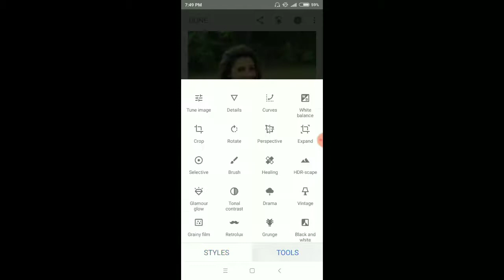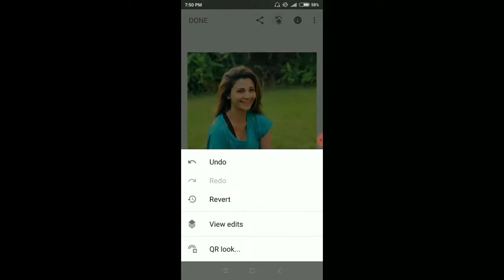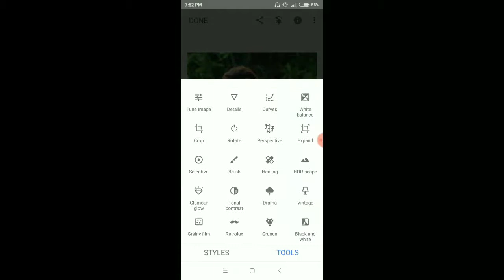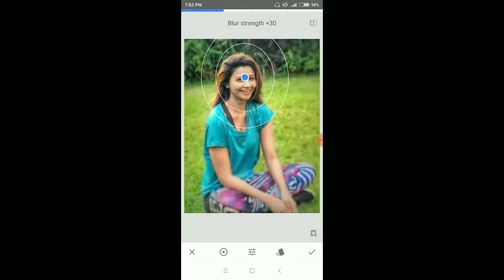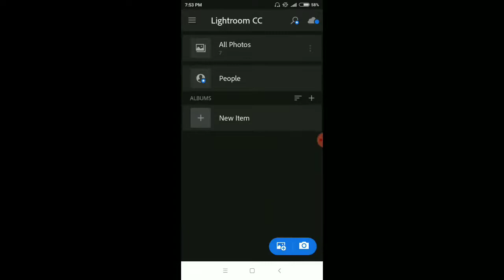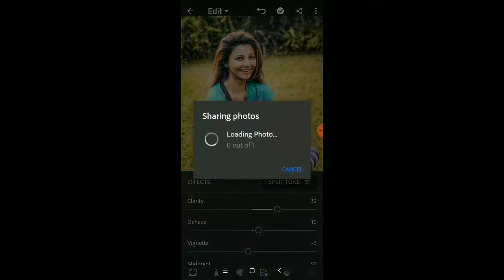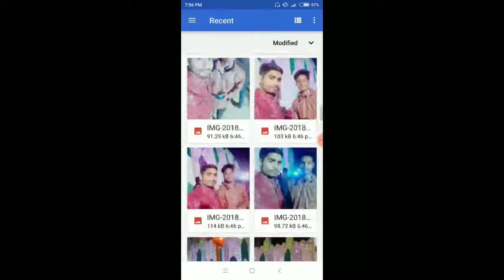Lightroom effect, Editing tutorial